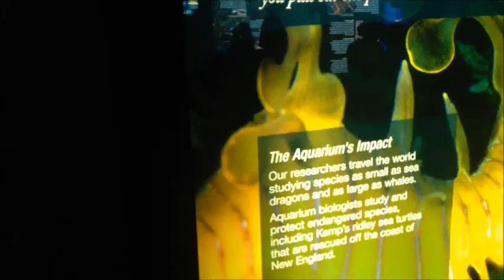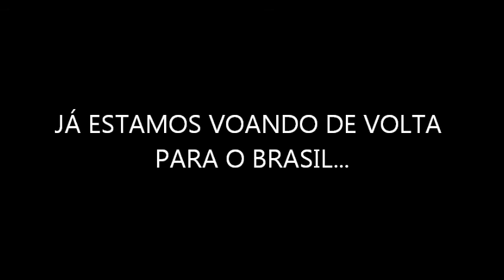Boston 26/07/2014 - New England Aquarium & New England Revolution Soccer Match